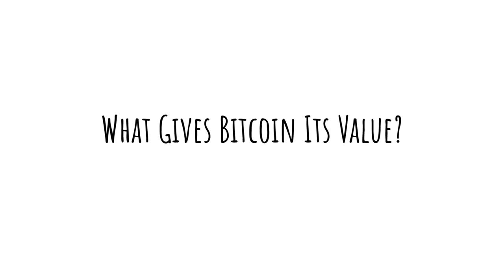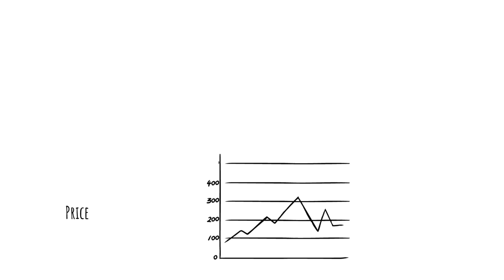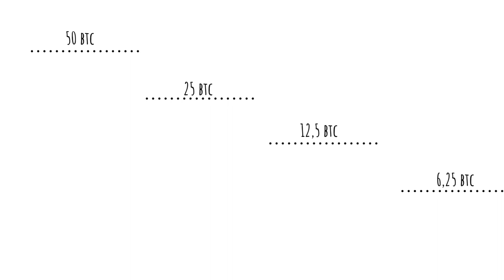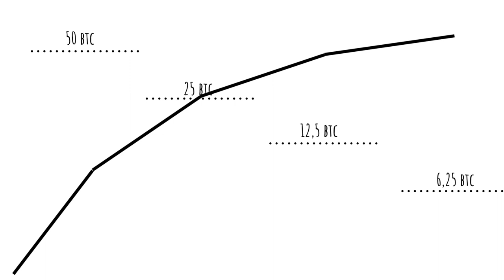What Gives Bitcoin Its Value? - Doodling Bitcoin #4 - Narrated by Guy Swann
How can something that you can neither see nor touch have any value? In this episode, we take a look at what gives Bitcoin it's value.
Inspired by the book "Bitcoin: Everything you Need to Know" by David St-Onge
Written by David St-Onge
Narrated by Guy Swann
Translated by @Rearden21M